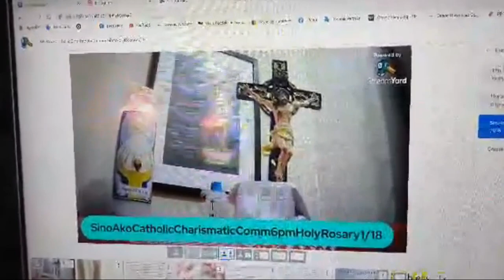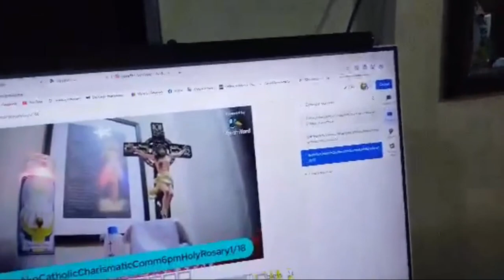set up for Holy Rosary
Set up for HolyRosary